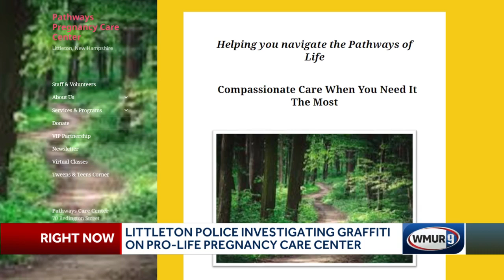Littleton police investigate graffiti at anti-abortion pregnancy care center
Littleton police said someone spray-painted, "Fund abortion; abort God" on the building.